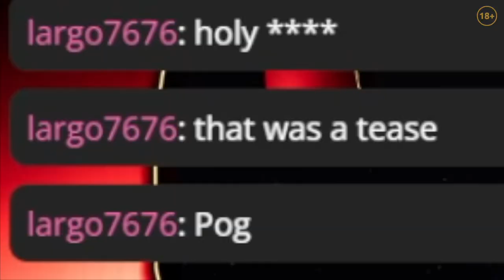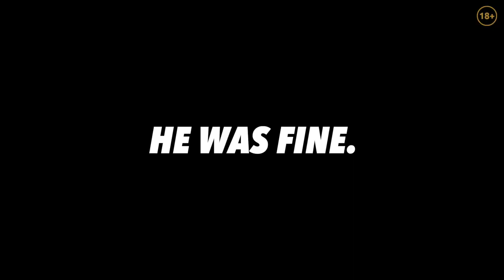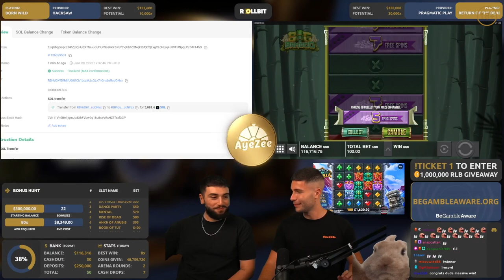I JUST SENT A VIEWER 200,000 DOLLARS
This insane win happened on my Twitch stream yesterday. Viewer won a bonus buy from my Game Arena and we split the profit!

This is the biggest win anyone has ever gotten from the Arena. I hope you guys enjoyed the video!

1 - Don't think of gambling as a way to make money.
2 - Only gamble with money you can afford to lose.
3 - Set a money limit in advance: Decide how much you can afford to lose before you go to play.
4 - Set a time limit in advance.
5 - Never chase your losses: If you lose your set money limit and then try to win some of it back before you leave, then you haven't set a money limit. Chasing your losses will usually just lead to bigger and bigger losses.

If you feel like you have trouble controlling yourself gambling please get professional help and restrict your accounts immediately!